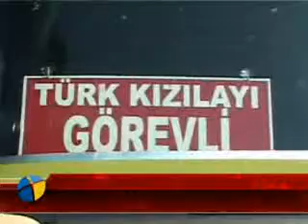kizilay tatil yorelerinde